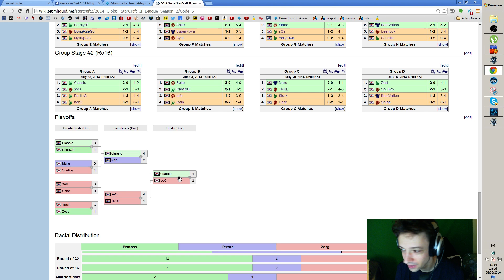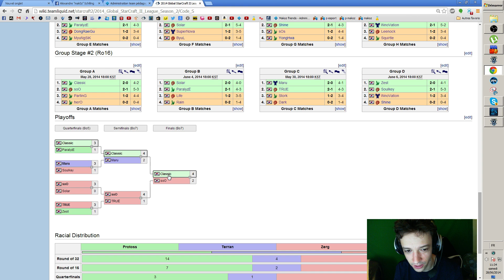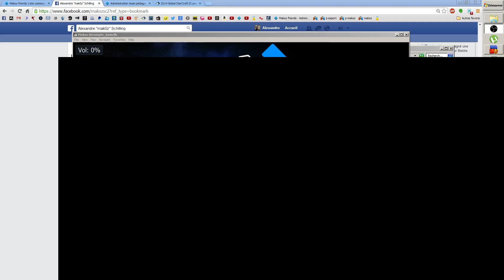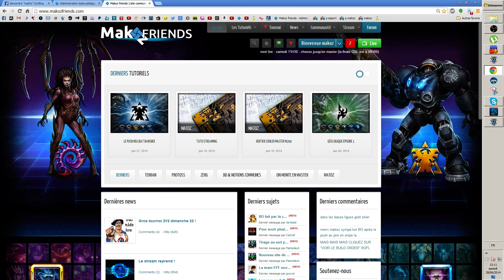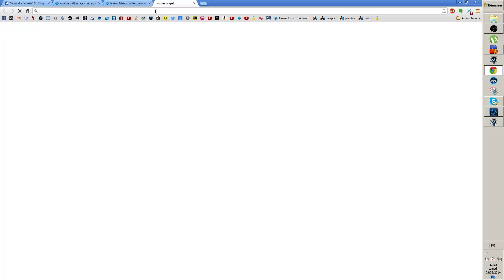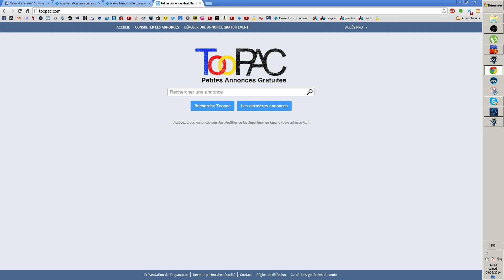C'est reparti pour du cheese #11